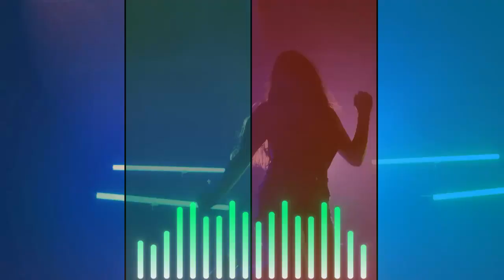LATEST SONG COMPILATION PART REMIX 13